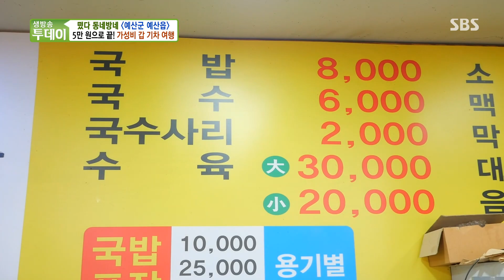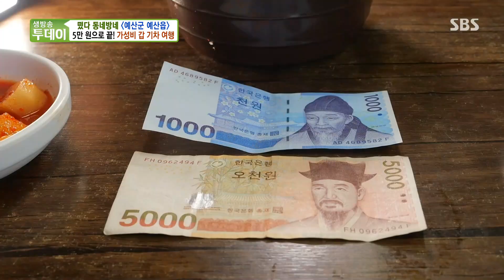‘예산의 명물’ 엄청난 가성비 자랑하는 고기 가득! 소머리국밥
생방송 투데이에서 예산의 명물 소머리국밥을 소개한다.